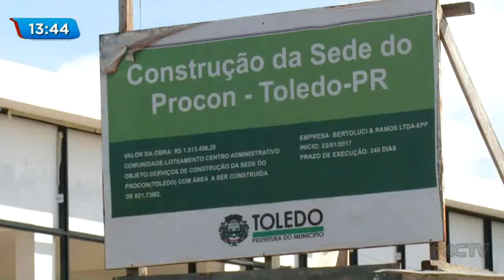Prefeitura de Toledo notifica empresas por descomprimento e abandono de obras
29 empresas foram notificadas por descomprimento de contrato e abandono de obras pela Prefeitura de Toledo. As empresas notificadas podem não conseguir executar o trabalho mandado ou não compri com os prazos, os dois modos frustram a população que aguarda essa construção. Confira.